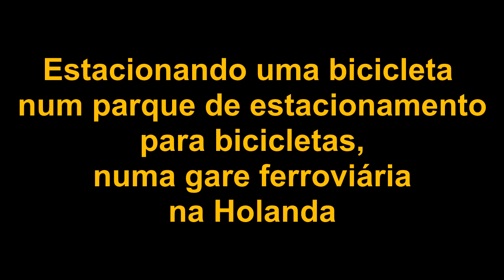Parque para bicicletas na Holanda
Como se estaciona uma bicicleta no "andar de cima" num parque de bicicletas de uma estação ferroviária, na Holanda.